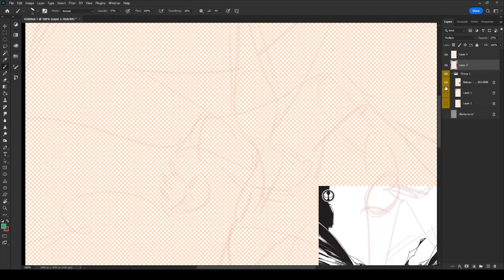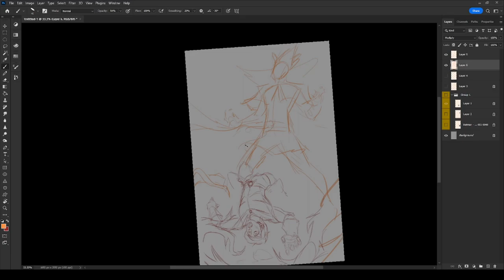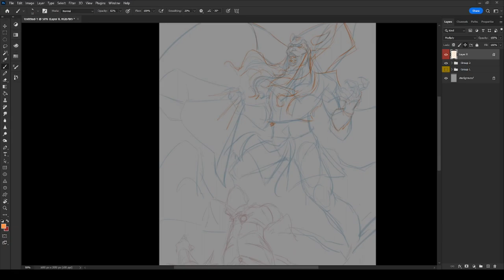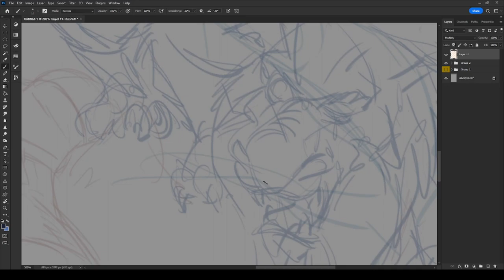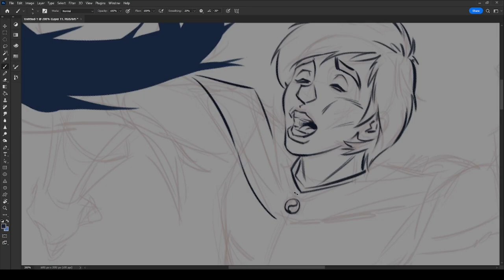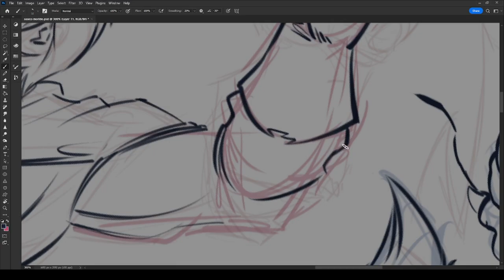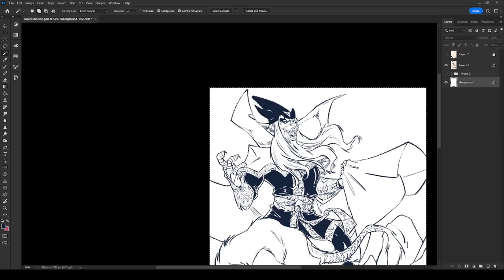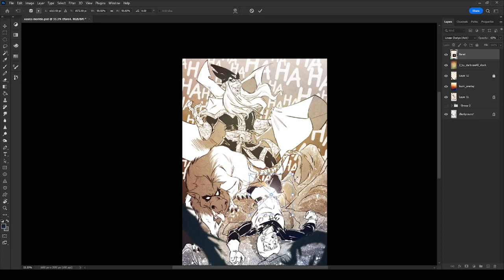KarmaWeek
Pin up basado en el #300 de Karmatrón y los Transformables.